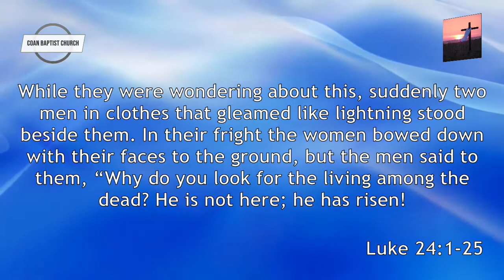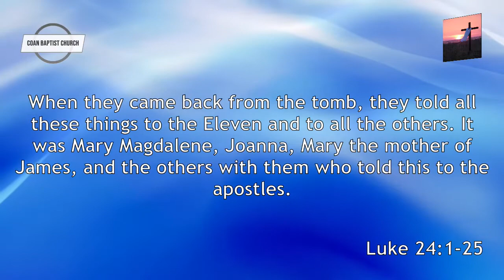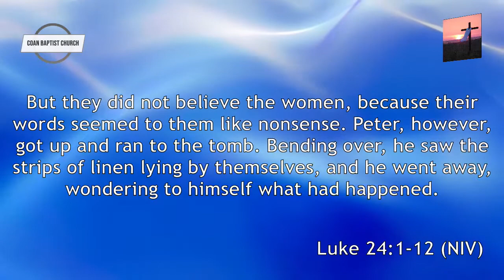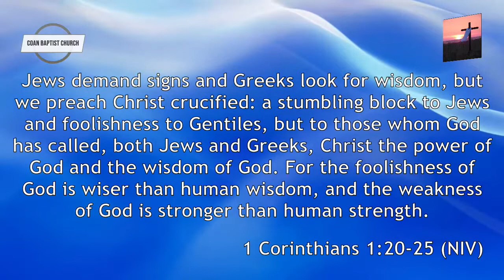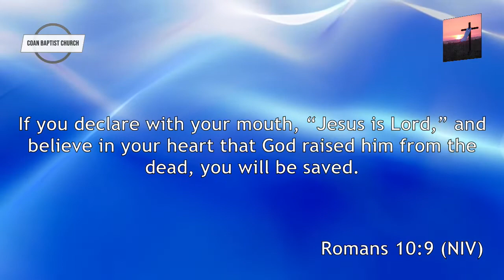Coan Baptist, April 17, 2022, Streaming License CCLI#20396960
Thank you sharing in our service in this Easter Sunday.